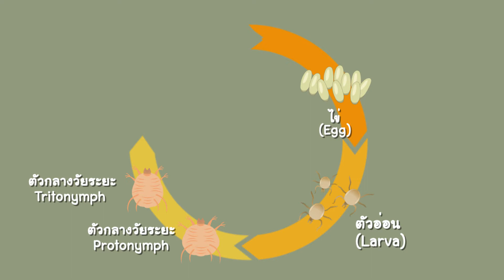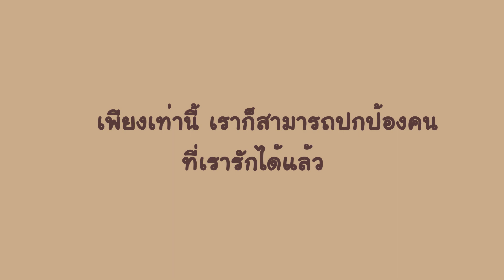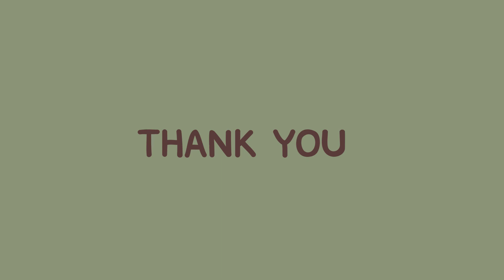ไรฝุ่นบ้าน | House dust mite | Parasitology, KKU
วิดีโอนี้จัดทำเพื่อวัตถุประสงค์ในการการศึกษาเท่านั้น
อาจมีภาพและเสียงที่ไม่เหมาะสม

เนื้อหาในวิดีโอนี้ ไม่ได้มีวัตถุประสงค์เพื่อใช้ทดแทนคำแนะนำ การวินิจฉัย และ/หรือการรักษาของบุคลากรทางการแพทย์ได้
หากท่านมีอาการที่สงสัยกรุณาขอคำปรึกษาจากแพทย์หรือบุคลากรที่เกี่ยวข้อง
อย่าปฏิเสธหรือชะลอการตัดสินใจที่จะปฏิบัติตามคำแนะนำของบุคลากรทางการแพทย์ เพียงเพราะสิ่งที่ได้รับจากวิดีโอนี้

The Content may contain an unpleasant photo. This video is not intended to be a substitute for professional medical advice, diagnosis, or treatment. Always seek your physician's advice or other qualified health providers with any questions you may have regarding a medical condition. Never disregard professional medical advice or delay in seeking it because of something you have received from this video.

Department of Parasitology,
Khon Kaen 40002, Thailand

Facebook: Department of Parasitology, Khon Kaen University
YouTube: Department of Parasitology, KKU